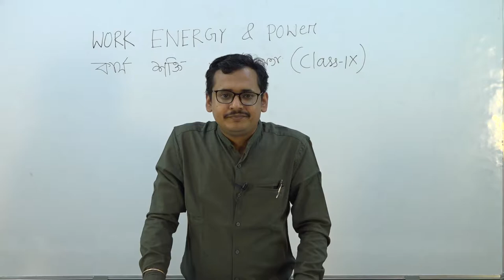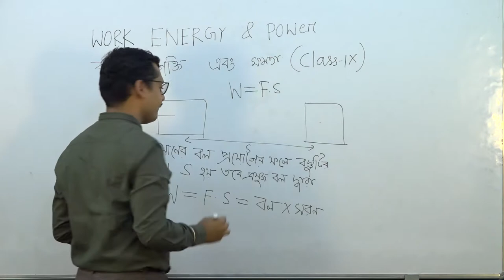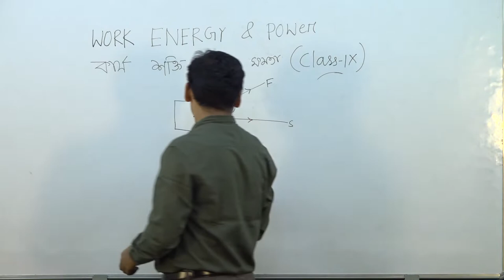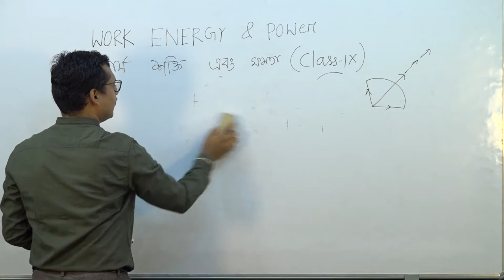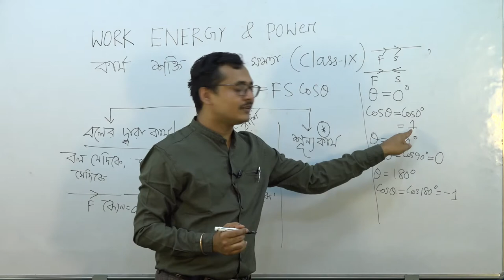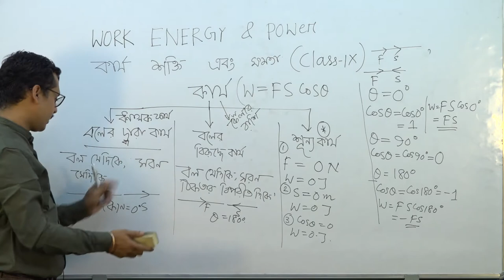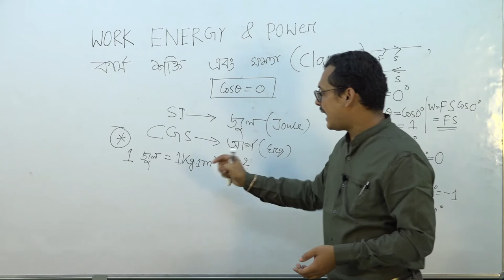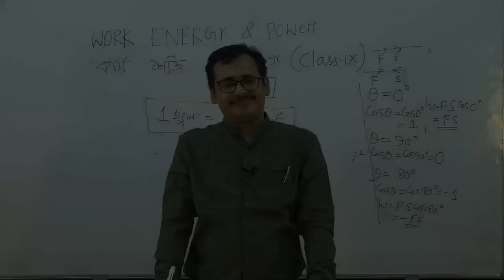CLASS-IX (SCIENCE) TOPIC- WORK AND ENERGY